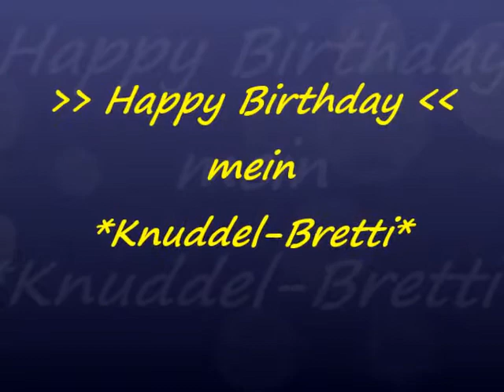Happy Birthday... Knuddel-Bretti ;)